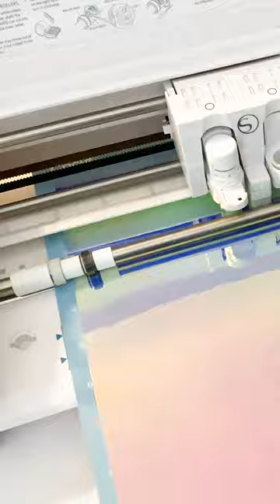How to Add Vinyl to a Plastic Bag ✂️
Add Vinyl to a Plastic Travel Bag | So Fontsy Are you ready to learn how to add a stylish touch to your plastic travel bag? In this video, we'll show you how to quickly and easily transform your bag with vinyl. 🙌 You can find the Sunshine on my Mind SVG design 🔥 More INFO, Impt LINKS, and SUPPLY LIST Below👇

We'll demonstrate how easy it is to cut and place the vinyl, as well as how to seal the vinyl for long-lasting results. Find out now How To Add Vinyl To A Plastic Travel Bag!

You can find a full step by step tutorial on how to add vinyl to this pvc travel tote

😍 The Sunshine on My Mind commercial free SVG DESIGN USED to make this project can be found at So Fontsy!

UNLOCK VIP SAVINGS!
Want to save an extra 15% on this and every item on So Fontsy..plus get a $30 voucher each month to use site wide? Unlock your So Fontsy VIP benefits NOW!

It really helps us bring you more craft tutorials!! 👉